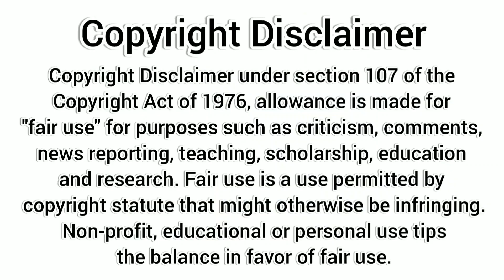Unique mehndi designs